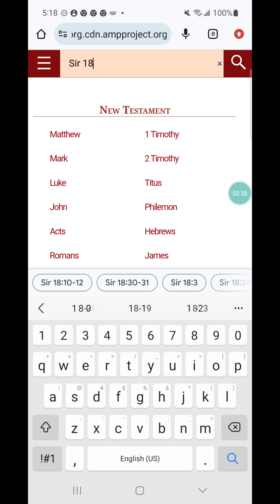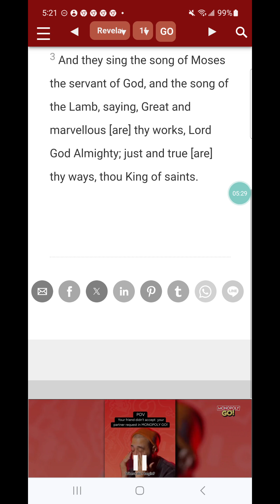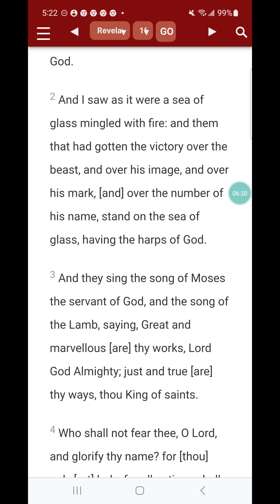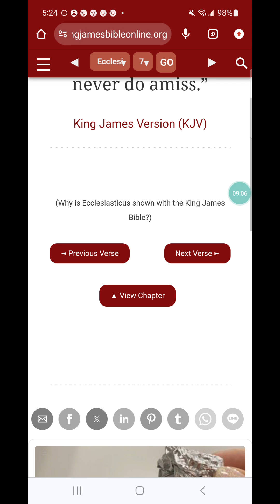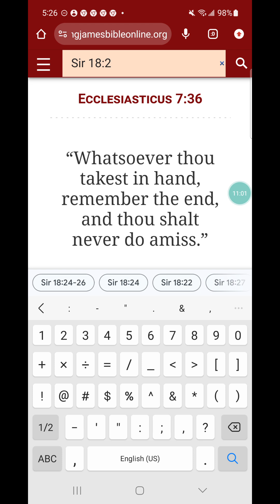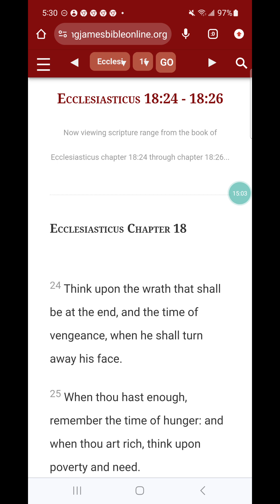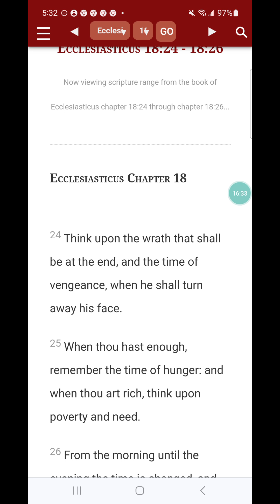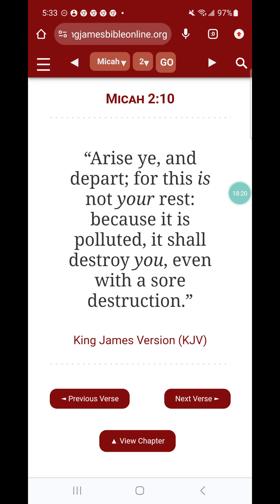I forgot to post, Guess what? Theres no future for America